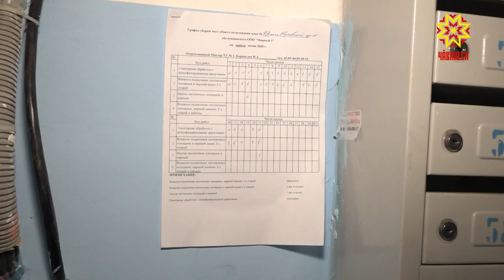Ĕçе яваплă тумалла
Алăк хăлăпĕсене, лифт тӳмисене вун=вун çын тытать. Çавăнпа та кун пек вырăнсене халĕ сăтăрса илнипе çеç çырлахмаççĕ, дезинфекци тăваççĕ. Вăл шутра нумай хутлă çуртсенче те.